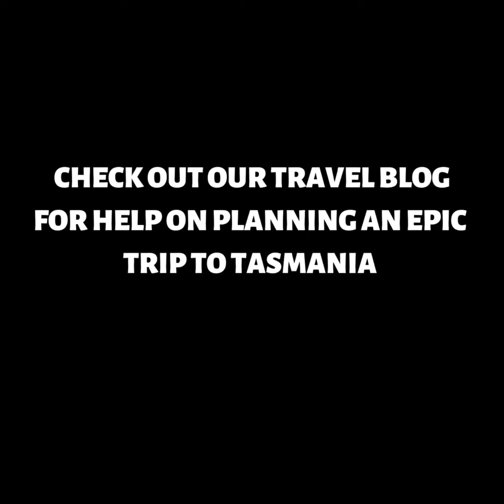Exploring the Wild Beaches of Tasmania Was the Favorite Part of Our Road Trip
We traveled around Tasmania for 2 weeks in a campervan. It was a fantastic trip. The highlight might just have been the wild beaches found all along the east coast, as well as on Bruny Island. The long beach walks, the beautiful sunrises, and the fresh ocean breeze really worked their magic on us. This video shows exactly what we're talking about!